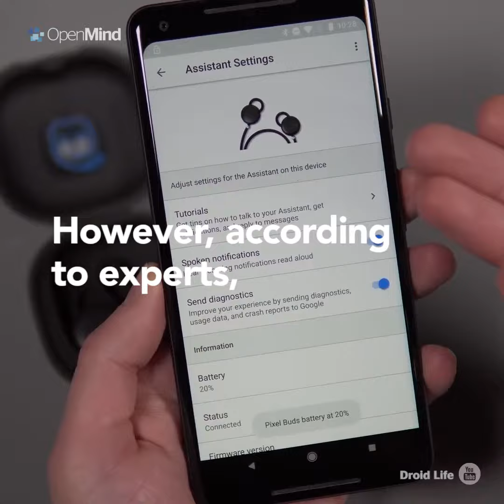Simultaneous Translation Technology – Ever Closer to Reality | Science pills